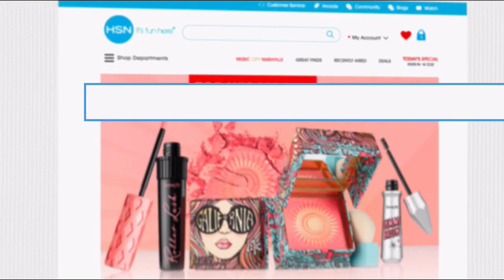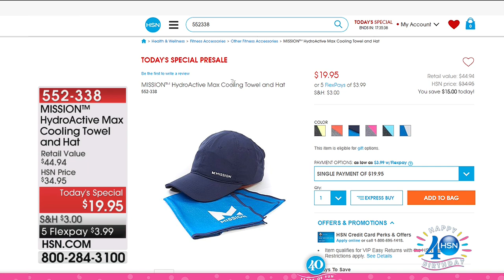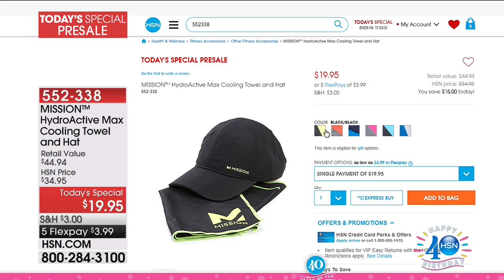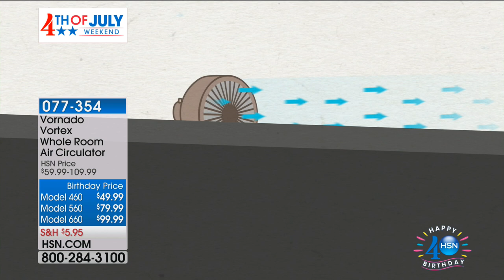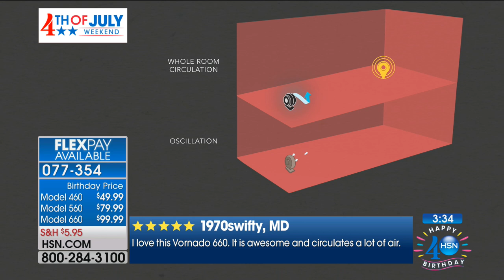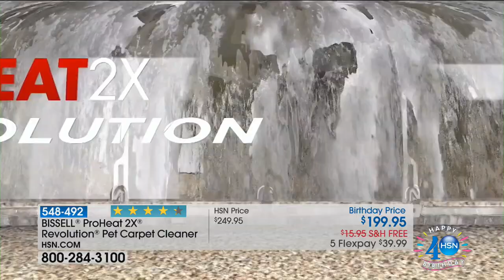HSN | Home Solutions Celebration 07.03.2017 - 06 AM